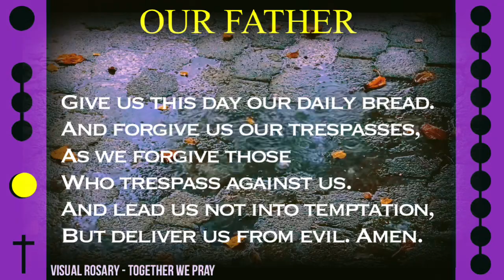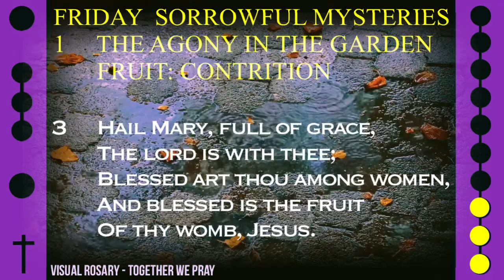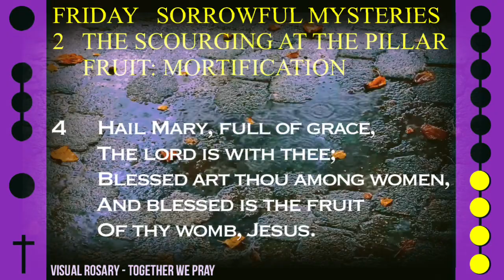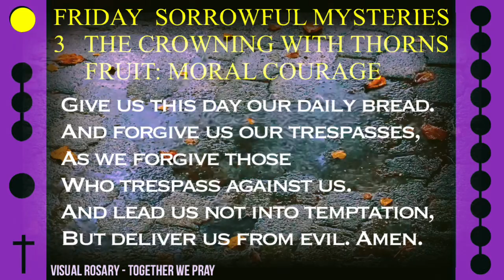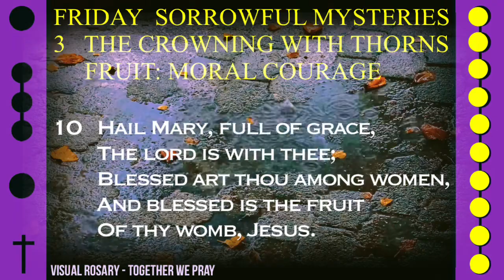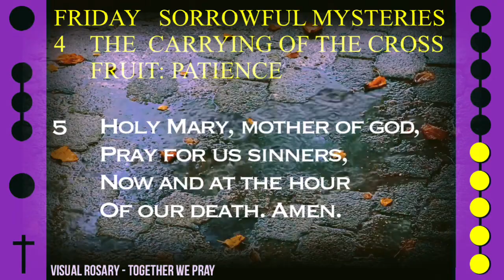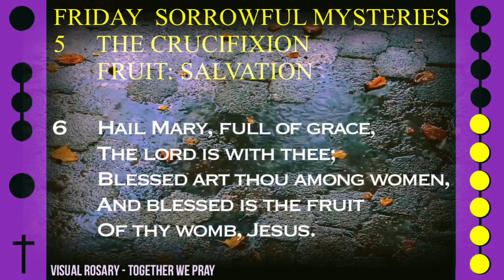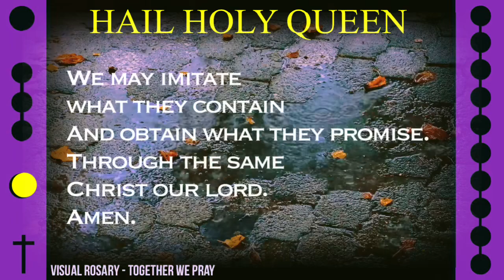WATCH - FOLLOW ALONG VISUAL ROSARY for FRIDAY, January 27, 2023 - RAIN DOWN -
Today's Follow Along Holy Rosary for Friday, January 27, 2023 - SORROWFUL MYSTERIES - RAIN DOWN -

FOLLOW ALONG VISUAL ROSARY: FRIDAY - RAIN DOWN -

Experience the calming visuals of raindrops on a scenic walkway, paired with the sounds of a stormy sky and airy music alongside this visual rosary.